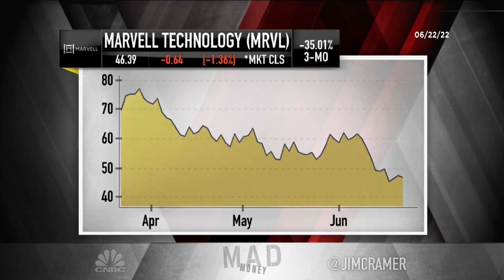Cramer's lightning round: I'm sticking with Marvell Technology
CNBC's Jim Cramer answered callers' investing questions at rapid fire speed on Wednesday's edition of the lightning round. Sign up and learn more about the CNBC Investing Club with Jim Cramer